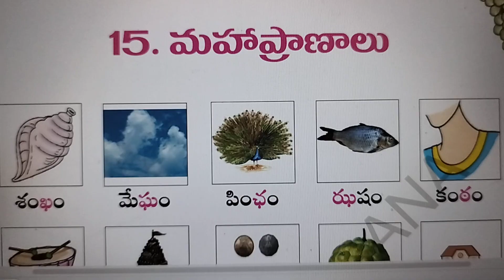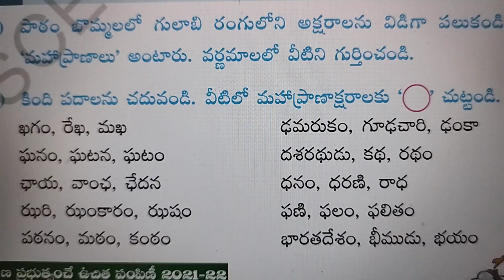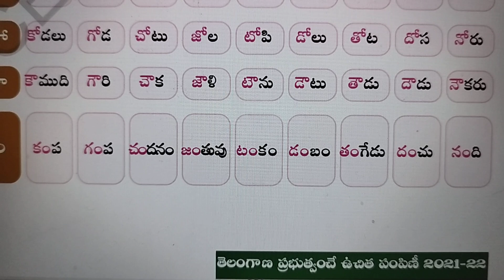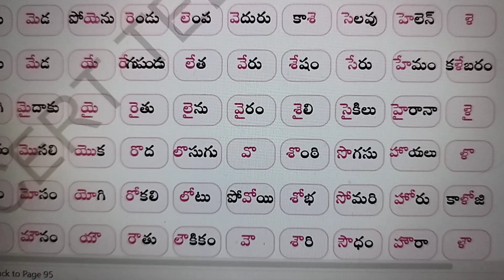6 th Std - 15.మహా ప్రాణాలు - Second language Telugu - Telangana Govt